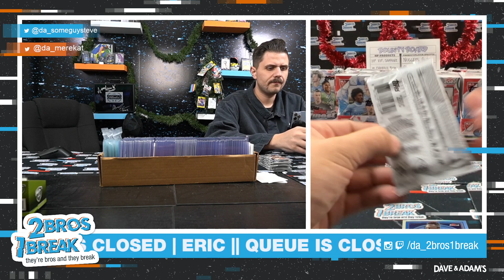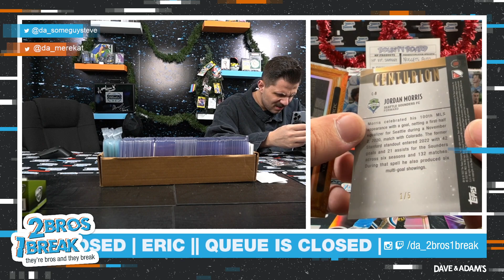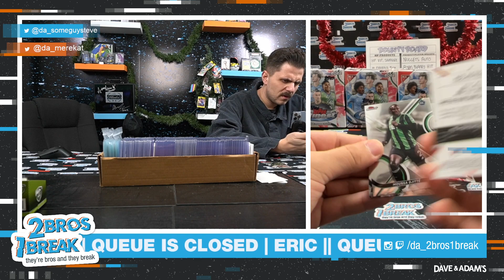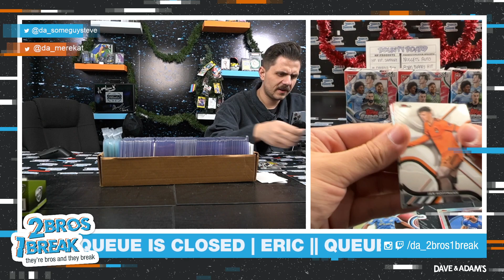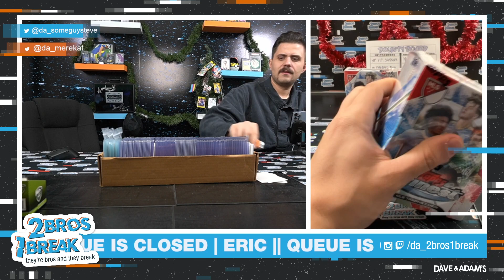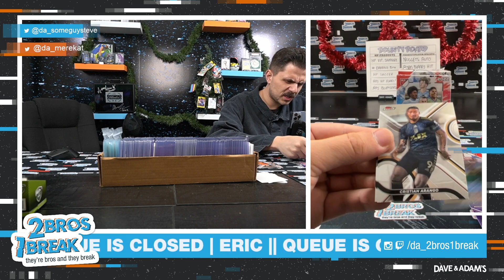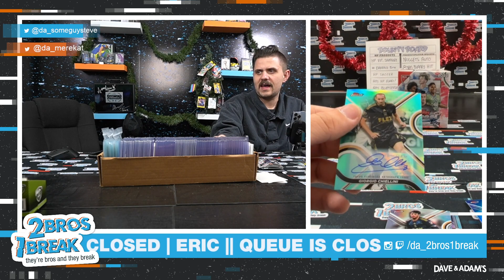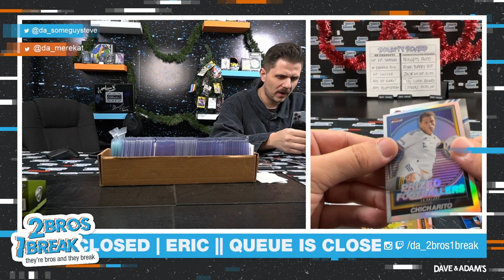ERIC'S INSANE MLS SOCCER CASE BREAK!!!!